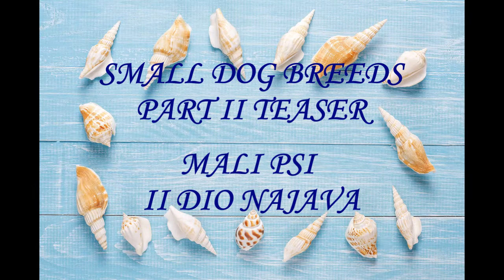SMALL DOGS 2 TRAILER,dog video,cute dogs,funny dogs,dog breeds,mali psi,videa o psima,smiješna videa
This video is a teaser of the SMALL DOG BREEDS PART II video.
Here You will see the announcement of our latest video which will be premiered soon.

If you need DOG TRAINING or ANY TIPS HOW TO HANDLE A DOG, then click on this link because this is the best ONLINE DOG TRAINING there is!

Ako vam se sviđa ovaj video, lajkajte nas, podijelite i pretplatite se na Youtube:

HERE ARE THE LINKS PRESENTED IN THE VIDEO:
OVDJE SU LINKOVI SPOMENUTI U VIDEU:

PRIJENOSNA KUĆICA ZA PSE SA TORBOM ZA ŠTENCE NA AMAZONU:

SIGURNOSNA AUTOSJEDALICA ZA PSE NA AMAZONU:

PORTABLE TRAVEL BAG FOR PUPPIES OR SMALL DOGS ON FASTTECH:
PRIJENOSNA PUTNA TORBA ZA ŠTENCE ILI MALE PSE NA FASTTECH:

PET CAR SEAT ON FASTTECH:
AUTO-SJEDALICA ZA LJUBIMCE NA FASTTECH: